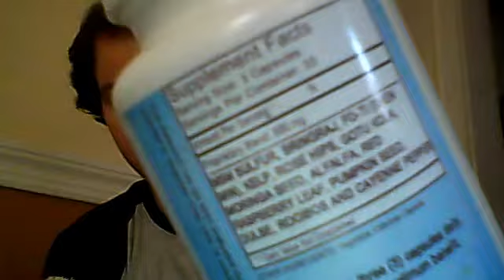What Do I Think of Most Supplements?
.There are good supplements out there, but a lot of them are poor quality, not organic, and not sourced from whole foods. So many supplements out there are synthetic which is simply waste in my opinion.